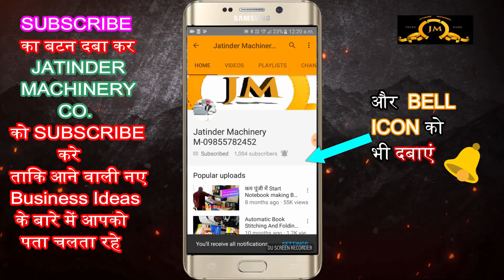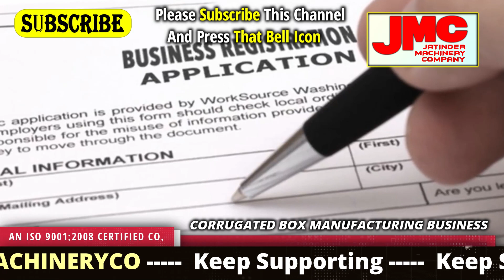Latest New Business Ideas, Large Scale High investment business ideas, Corrugated Box Making